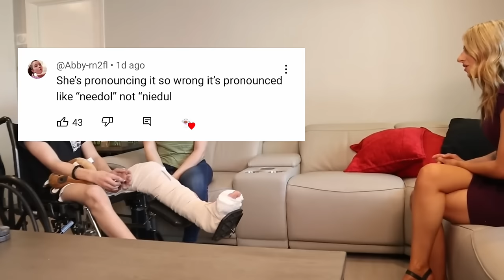Nidal Wonder SPEAKS OUT What REALLY HAPPENED To Him In A TERRIBLE CAR ACCIDENT?! (it's bad..) 😱💔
FOOTAGE of Nidal Wonder SCOOTER CRASH ACCIDENT?! 😱😳 (TERRIBLE CAR ACCIDENT EXPLAINED)

Nidal Wonder is AWAKE + SENDS MESSAGE To His Fans After Being COMATOSE For 5 DAYS?! 😱💔**With Proof** | Piper Rockelle tea

Nidal accident
Nidal Wonder Rushed to EMERGENCY ROOM.
nidal Wonder scooter accident on camera
footage of nidal Wonder getting hit by a car
nidal wonder scooter accident live
nidal wonder scooter accident juju channel
Nidal Wonder scooter accident real video

This video is about NALISH (Salish Matter & Nidal).

Nophie,
Piper Rockelle,
Gavin Magnus,